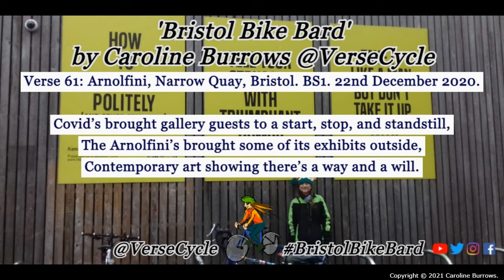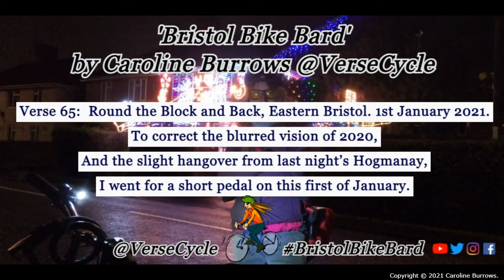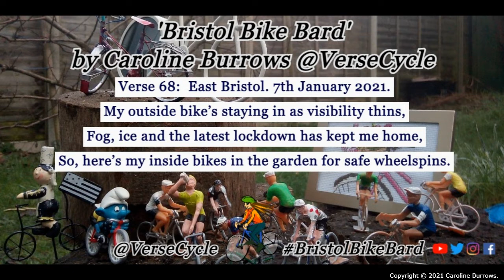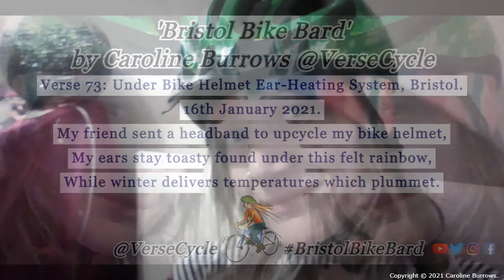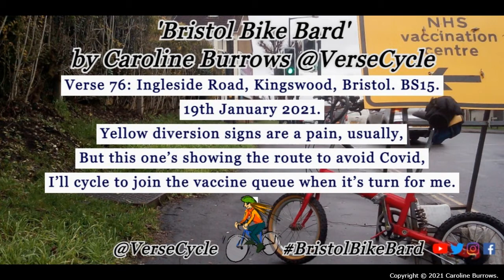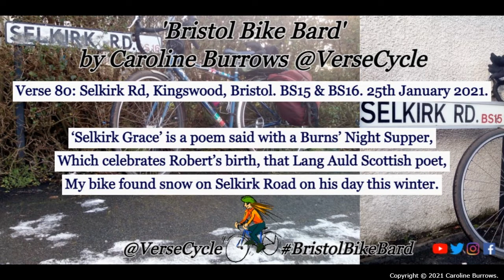Bristol Bike Bard 4 | Poem Verses 61-80 | Caroline Burrows | VerseCycle | Cycle Poet |Cycling Poetry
If you enjoy my poems and videos and you'd like to show support, you can keep me caffeinated while I'm creating with a virtual coffee :-)
Bristol Bike Bard Video 4: I now pronounce myself BristolBikeBard, with the aim to write a verse a day or thereabouts with the odd rest day allowed, for the next six months. This is in a bid to make me leave the house if only for a short ride during winter time, to improve my physical and mental health, especially during lockdowns, and will help me appreciate my local area better. This endeavour started on 1st October 2020 which is WorldPoetryDay. I'll write about what I see when cycling around my locality, until Spring officially begins in 2021.
For some reason, I’ve decided to make it harder for myself by deciding to write these verses in terza rima, with each verse connecting to the one before and after, like a chain.  I can only blame Dante for my persistent love of this form, which he used to describe being in hell, which this new endeavour might result in.  Therefore, to avoid turning poetry into my own circle of torture and torment, and if I accidentally make the mistake of using a word like Oxfam at the end of a line, as I have done in the past which only rhymes with jam and ham, I will allow myself to resort to stand alone tercets or triplets when necessary.  Here goes …

Caroline Burrows @VerseCycle is a published writer of poetry, prose: fiction and non-fiction. Her poems range thematically from cycling; trying to be environmentally friendly; to love and heartbreak; and depression and anxiety, while her flash fiction, short stories include comedy, speculative fiction, and fairy tales. Her most recent poetry commission ChattertonRises for Glenside Hospital Museum with Bristol Festival of Ideas APoeticCity aims to challenge stereotypes associated with mental health, and continues on from the previous commission ‘PoetryHelps: Suicide Awareness & Prevention’. Her eco ‘It’s Not Easy Being Green’ video poems were exhibited at Warrington’s Contemporary Art Exhibition 2020. She has been published in The 2020 National Flash Fiction Day Anthology, The Wilfred Owen Association Journal, Cycle UK Magazine, The Lancaster One Minute Monologue 2019 collection, the Bristol Festival of Ideas website, The Rainbow Poems: Remembrance Edition, The Sunday Tribune , short-listed for the Nature in the Air 2020 Poetry Competition, and longlisted for Penguin Write Now 2020. She has featured on the Sprocket Podcast (Ep: 548); Cycling Europe Podcast (Ep: 13), Bike Life: The Warmshowers Foundation Cycling podcast, on Spoken Label Poetry podcast, and on Poets Unplugged on Spotify. She has also been a speaker at The Cycle Touring Festival and Explorers Connect, and performed at the 2020 Lancaster Arts in the Park (virtual) Festival. She has an MA in Creative Writing, teaches poetry and creative writing workshops, and regularly performs her work live.
More of her work can be found under the name VerseCycle on YouTube/Facebook/Twitter/IG.